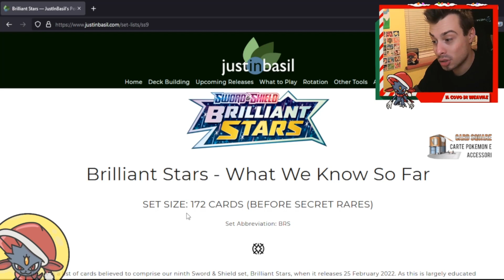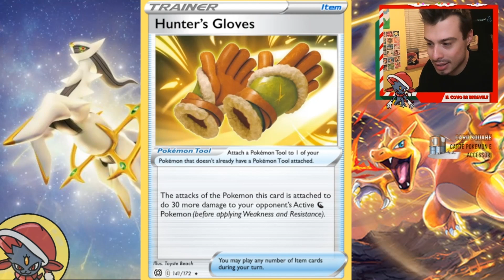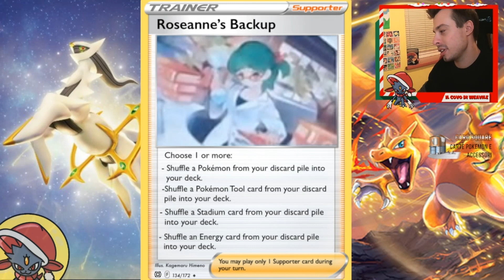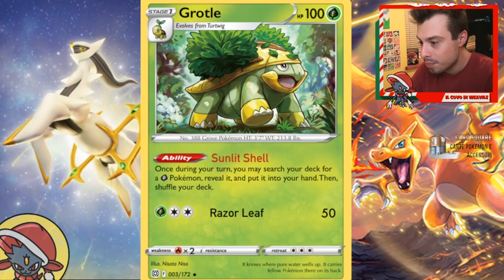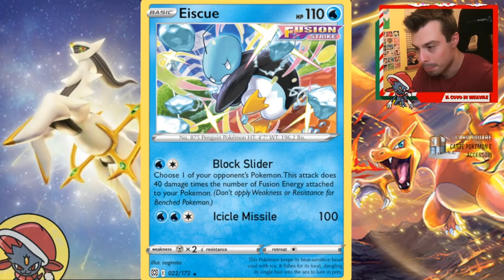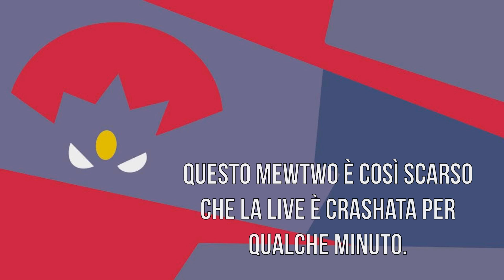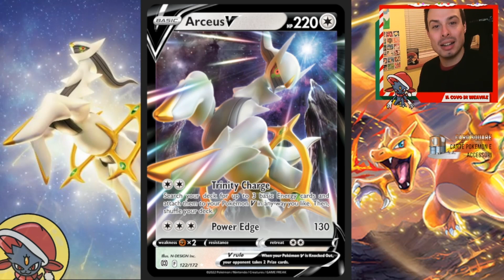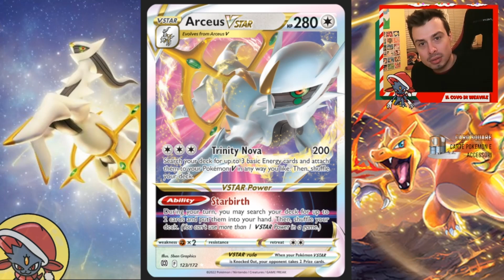ASTRI LUCENTI / BRILLIANT STARS: PRIME IMPRESSIONI! Non c'è solo ARCEUS VSTAR! | Pokemon TCG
Il 25 febbraio 2022 uscirà la nuova espansione di carte Pokemon ASTRI LUCENTI (o BRILLIANT STARS). Questo set introdurrà la meccanica delle carte V-ASTRO (V-Star), ma ci sono tantissime altre carte forti!

Perché accontentarti di guardare i video quando potresti partecipare alle live tutti i martedì, giovedì e domenica dalle 20:30? Seguimi qui, divertimento assicurato!

Ti piacerebbe vincere un torneo? Non ti bastano questi video e le mie live? Allora dai un’occhiata agli abbonamenti!

Sul canale de Il Covo di Weavile mi piace giocare a PTCGO, dove gioco moltissimi mazzi divertenti, forti e budget, e provo tante strategie diverse sul gioco del Pokemon TCG Online. Carico due video alla settimana sul gioco di carte Pokemon e faccio tre live alla settimana sul formato standard. Se vuoi scoprire tutto sul Pokemon GCC, sei nel posto giusto!